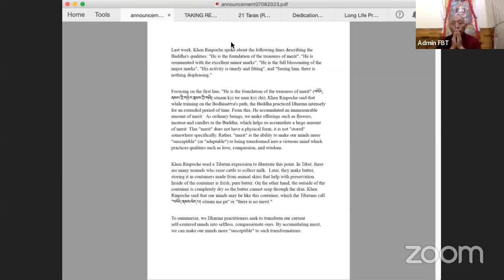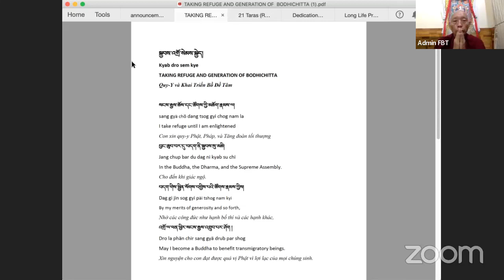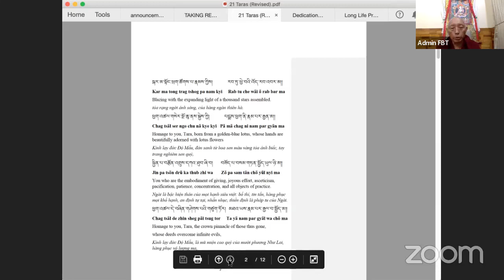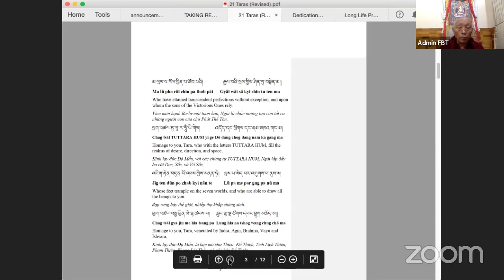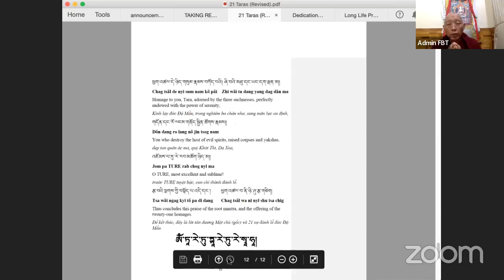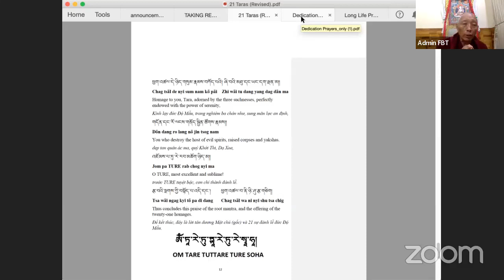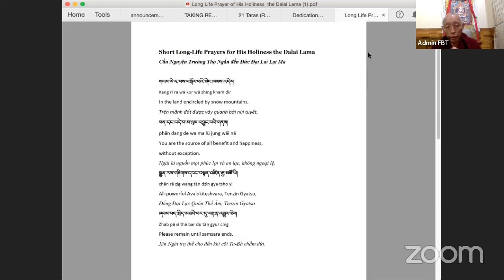The Noble Sutra of Recalling the Three Jewels - Kinh Niệm Tưởng về Bậc Thánh Hiền Tam Bảo"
07/08/2023. Last week, Khen Rinpoche spoke about the following lines describing the Buddha's qualities:  "He is the foundation of the treasures of merit",  "He is ornamented with the excellent minor marks", "He is the full blossoming of the major marks", "His activity is timely and fitting", and "Seeing him, there is nothing displeasing."

Focusing on the first line, "He is the foundation of the treasures of merit" (བསོད་ནམས་ཀྱི་གཏེར་རྣམས་ཀྱི་གཞི། sönam kyi ter nam kyi zhi), Khen Rinpoche said that while training on the Bodhisattva's path, the Buddha practiced Dharma intensely for an extended period of time. From this, He accumulated an immeasurable amount of merit.  As ordinary beings, we make offerings such as flowers, incense and candles to the Buddha, which helps us accumulate a large amount of merit. This "merit" does not have a physical form; it is not "stored" somewhere specifically. Rather, "merit" is the ability to make our minds more "susceptible" (or "adaptable") to being transformed into a virtuous mind which practices qualities such as love, compassion, and wisdom.

Khen Rinpoche used a Tibetan expression to illustrate this point.  In Tibet, there are many nomads who raise cattle to collect milk.  Later, they make butter, storing it in containers made from animal skins that help with preservation.  Inside of the container is fresh, pure butter. On the other hand, the outside of the container is completely dry so the butter cannot seep through the skin.  Khen Rinpoche said that our minds may be like this container, which the Tibetans call "བསོད་ནམས་མེད་པ། sönam me pa" or "there is no merit."

To summarize, we Dharma practitioners seek to transform our current self-centered minds into selfless, compassionate ones. By accumulating merit, we can make our minds more "susceptible" to such transformations.

Tuần vừa qua, thầy Viện Trưởng đã giảng về các phẩm hạnh của đức Phật với những dòng như sau: "Ngài là nền tảng của kho tàng công đức", "Ngài trang nghiêm với các vẻ đẹp xuất sắc", "Ngài trang nghiêm với các tướng tốt trổ hoa", "Công hạnh của Ngài đúng thời", và "Nhìn thấy Ngài, không có điều gì là không thích hợp."

Nói về dòng đầu, "Ngài là nền tảng của kho tàng công đức" (བསོད་ནམས་ཀྱི་གཏེར་རྣམས་ཀྱི་གཞི། sönam kyi ter nam kyi zhi), thầy Viện Trưởng nói rằng đức Phật đã tu tập miên mật  trong một thời gian rất dài trên đạo lộ Bồ Tát.  Do đó, Ngài đã tích tụ vô lượng công đức.  Chúng ta những phàm phu cúng dường các phẩm vật đến đức Phật như hoa, nhang, đèn, giúp cho chúng ta tích tụ được nhiều công đức.  "Công đức" này không phải là trong dạng vật chất; chúng không được "tích trữ" ở một nơi chốn cụ thể nào đó.  Nói đúng hơn, "công đức" là khả năng giúp cho tâm của chúng ta "dễ dàng chịu ảnh hưởng" (hay "dễ thích ứng) để chuyển hóa trở thành một tâm thiện lành dễ dàng trau dồi những phẩm hạnh tốt đẹp như là lòng từ, lòng bi, và trí tuệ.

Thầy Viện Trưởng dùng một sự diễn đạt của người Tây Tạng để minh họa về điều này.  Ở xứ Tây Tạng có nhiều dân du mục chăn nuôi gia súc để lấy sữa.  Sau đó, họ làm bơ và đựng vào những bình chứa được làm từ da thú để giúp bảo quản bơ.  Bên trong bình chứa là bơ tươi và nguyên chất.  Mặt khác, bên ngoài bình chứa thì hoàn toàn khô ráo và vì vậy bơ không thể thấm xuyên da.  Thầy Viện Trưởng nói rằng tâm của chúng ta cũng có thể giống như bình chứa này, điều mà người Tây Tạng gọi là "བསོད་ནམས་མེད་པ། sönam me pa" hay "không có công đức."

Để tóm lược, chúng ta những người tu tập Phật Pháp mưu cầu để chuyển hóa trạng thái tâm ái trọng bản thân hiện tại trở thành trạng thái tâm vị tha và giàu lòng từ bi.  Bằng sự tích tụ công đức, chúng ta có thể giúp tâm thức mình "dễ dàng chịu ảnh hưởng" hơn với sự chuyển hóa tâm như vậy.